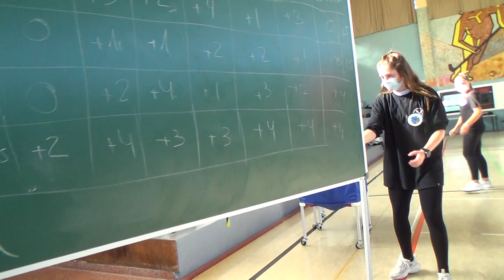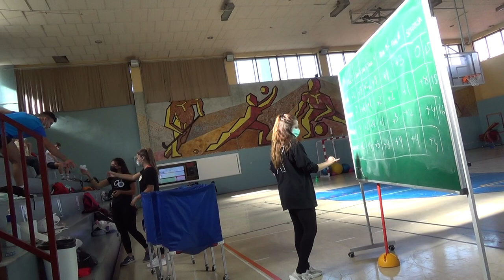Salvando el mar 2/2 00324